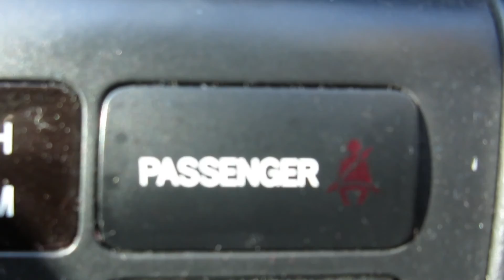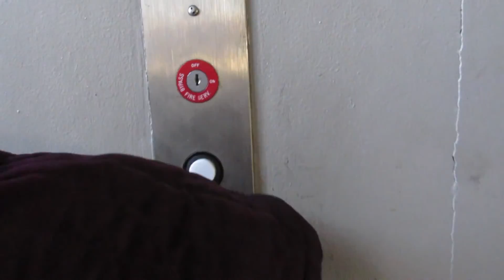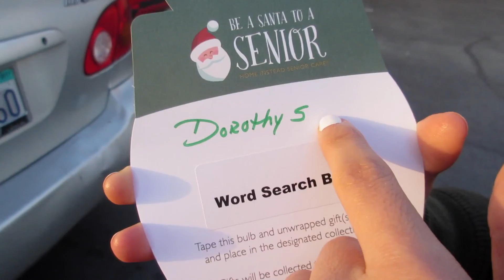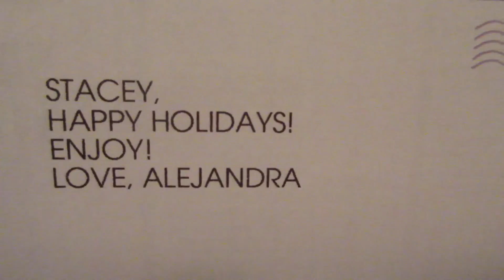I'm Gonna be a... | Vlogmas (Day 2)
Went out to Downtown Claremont and tried escape some guy trying to sign us up for something. Join me tomorrow for the third day of Vlogmas! See you tomorrow! :) Seasons Greetings!